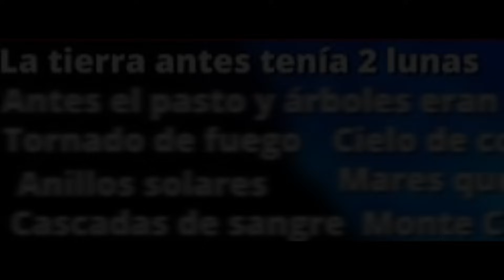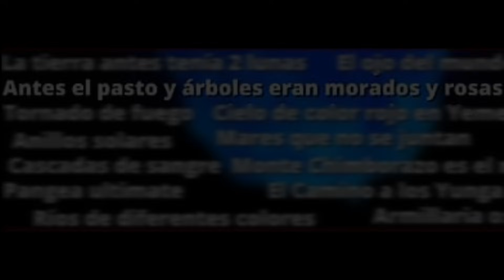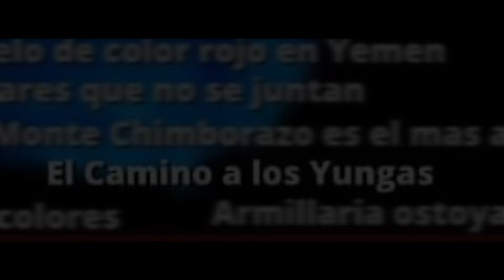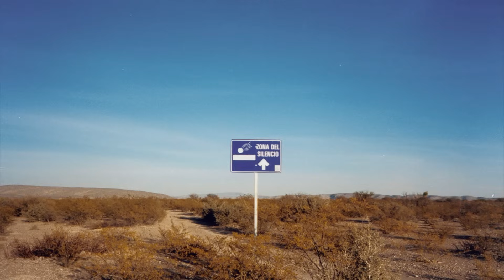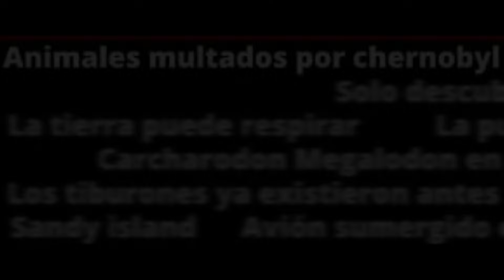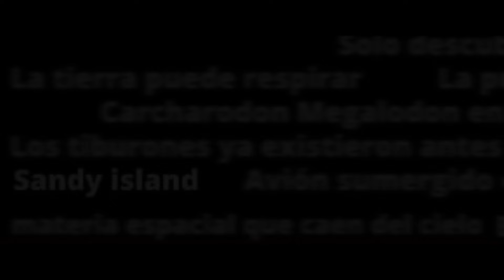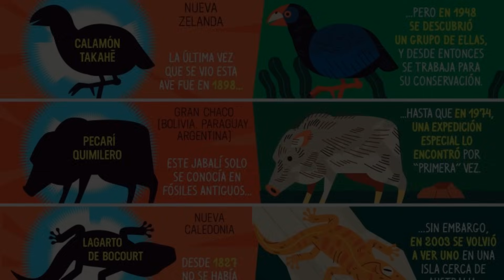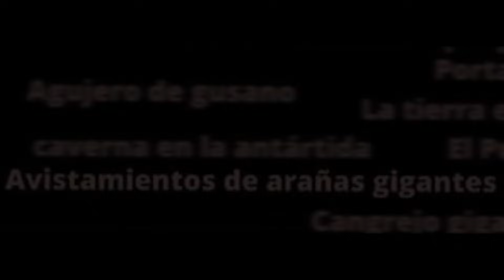ICEBERG de la NATURALEZA (Parte 2) | Marckai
Continuamos con este iceberg sobre la naturaleza, solo que ahora Marckai se verá inhabilitado por culpas de unas cuantas personas a las que parece que les gusta explotar.

Si les gustó el video, pueden dejarme un buen like, una suscripción en caso de no estarlo ya para estar pendientes de los futuros videos, y también pueden compartir el video para que llegué a muchas más personas y el canal pueda seguir creciendo!